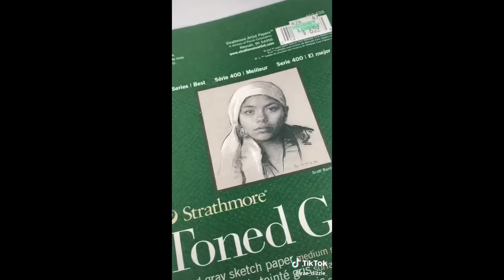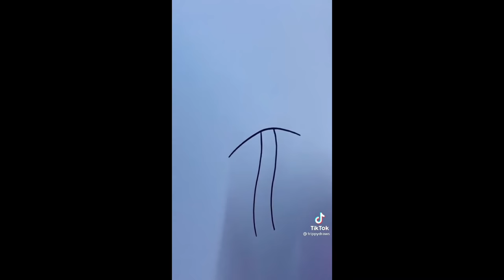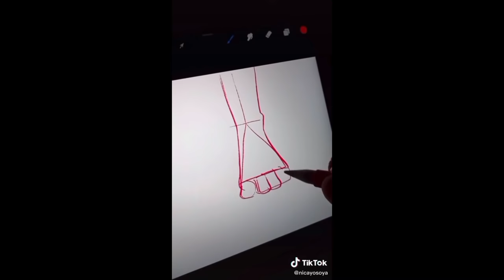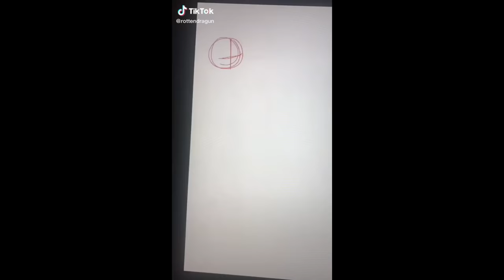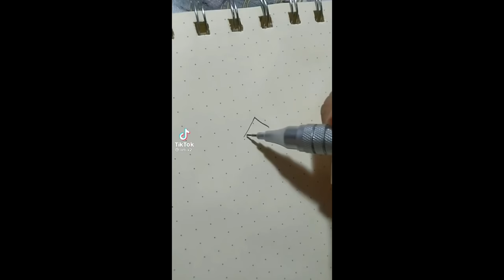Tik Tok Drawing Tutorials #6